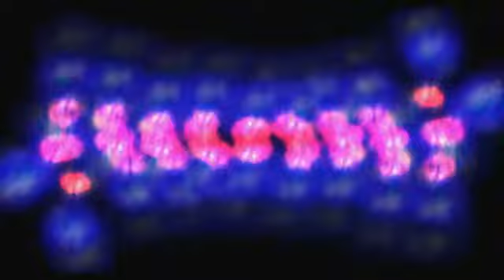Bob Taylor Feat Inna - Deja Vu